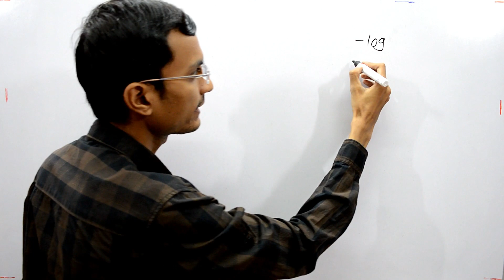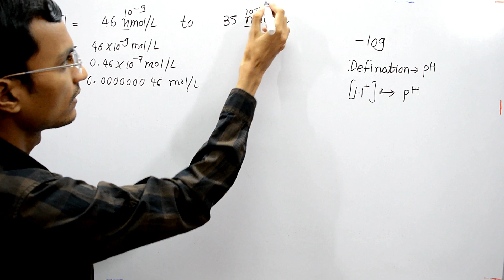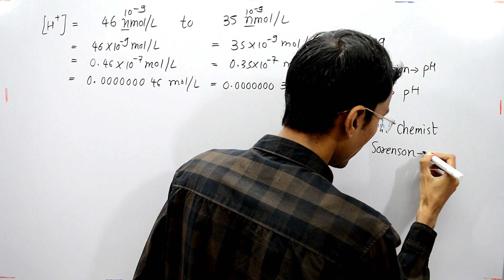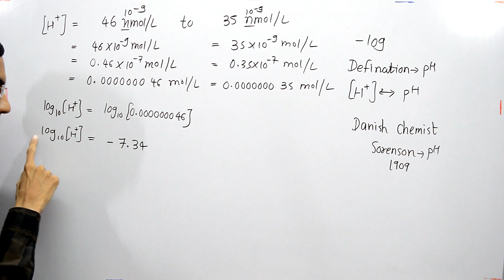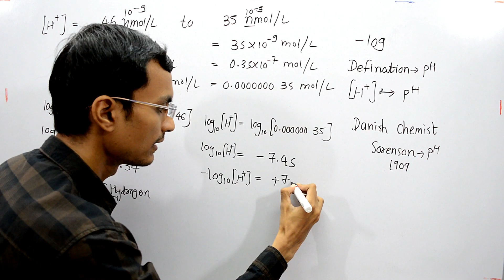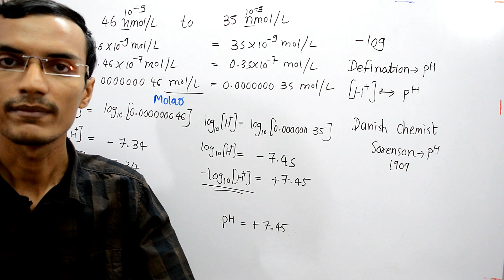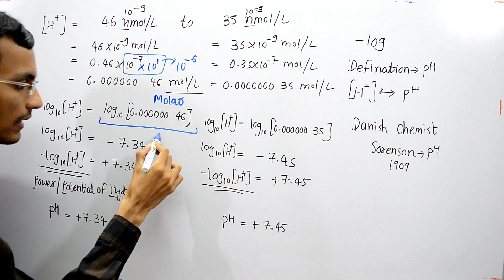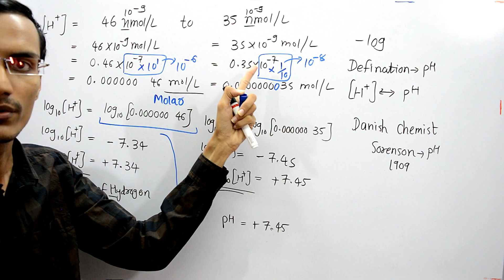What is pH in Hindi | Biochemistry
This video explains about the concept of pH in Hindi. pH was first introduced by Sorensen in 1909. pH is calculated by taking negative of base 10 logarithm of molar (mol/L) concentration of H+ ions. The more H+ ions in solution, the lesser pH will be. pH is used to measure how acidic or basic the given solution is. Increase in the concentration of H+ ions 10 times will decrease pH by one unit and decrease in the concentration of H+ ions to 1/10 will increase pH by one unit.